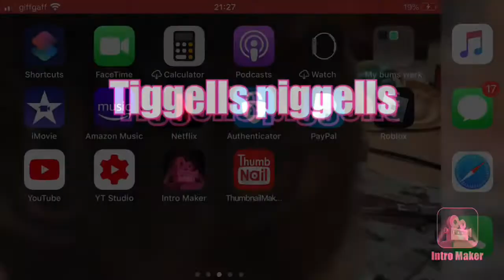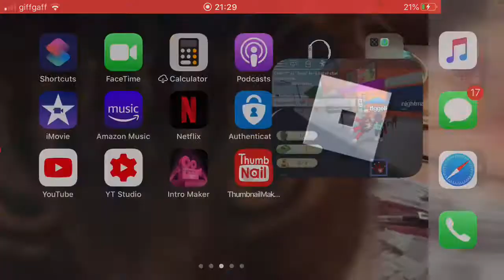I’m The Worst Robber In Robloxia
Robloxia is full of good robers well not this guy